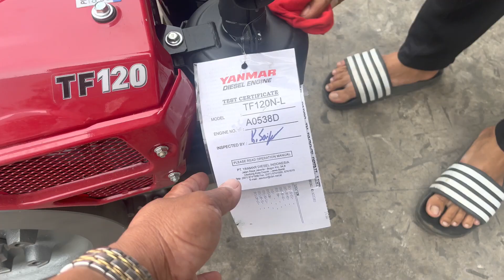TF120 Yanmar Indonesia 0886356707